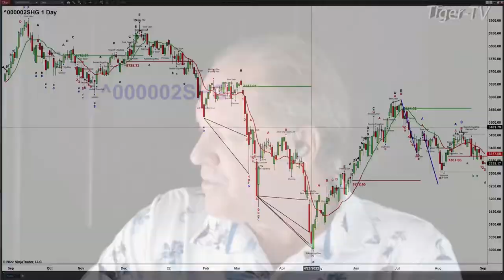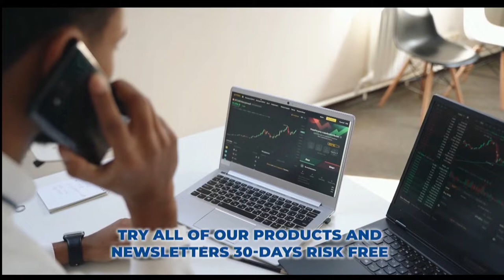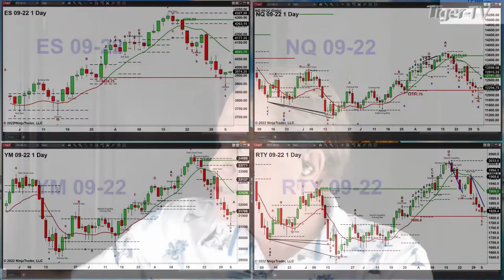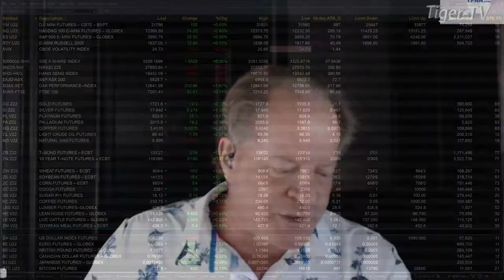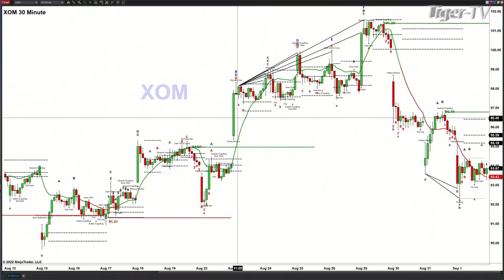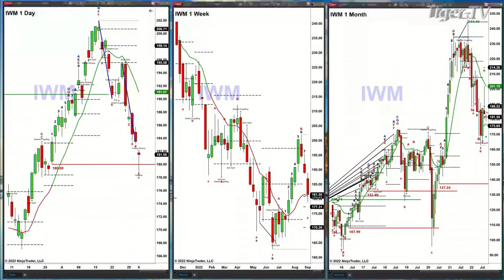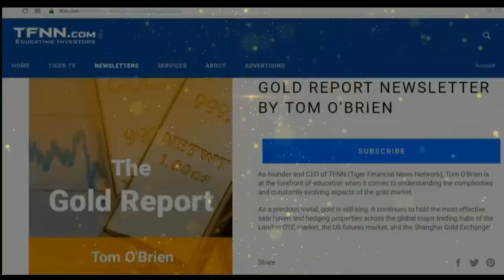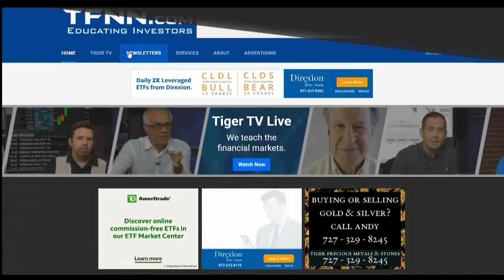September 2nd, The Trader's Edge with Steve Rhodes on TFNN - 2022